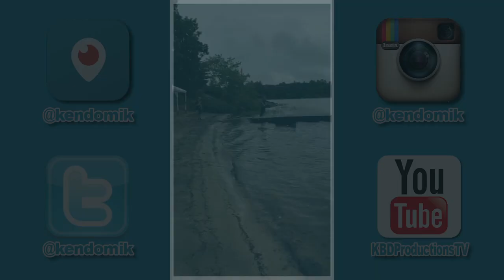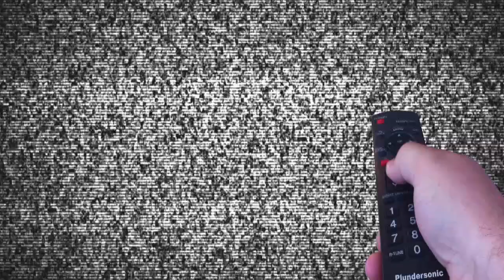At the cottage in Muskoka, Drinking Rum - KBDPeriscopeTV #14